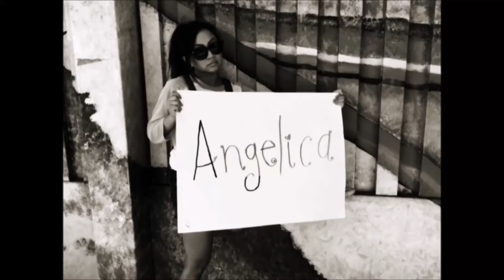Filipino American Hall of Fame Ep. 7: LOU DIAMOND PHILLIPS!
Angelica shows Alvin the greatness of LDP by re-creating one of his legendary monologues...

Presenting our 7th FAHOF Honoree: Lou Diamond Phillips! Lou, we salute you.

Follow Bidyo on Instagram for more fun stuff!

Check out more about LDP's career on the FilAm Creative blog

Lou Diamond Phillips' first breakthrough came when he starred as Ritchie Valens in the biographical drama film La Bamba (1987). For portraying Angel Guzman in Stand and Deliver (1988), Phillips was nominated for a Golden Globe Award and won an Independent Spirit Award. Then he made his Broadway debut with the 1996 revival of The King and I, earning a Tony Award nomination for his portrayal of King Mongkut of Siam.

Phillips' other notable films include Young Guns (1988), Young Guns II (1990), Courage Under Fire (1996), Che (2008) and The 33 (2015). He currently stars as Henry Standing Bear in the TV series Longmire (2012–). He made history as one of the inagural nominees for the Primetime Emmy Award for Outstanding Actor in a Short Form Comedy or Drama Series for portraying Chieftain on The Crossroads of History (2016–).

Written and Directed by John Flores
Produced by John Flores and Craig Wilson
Co-Produced by Jack Hernandez and Tony Garbanzos

Starring
Jack Hernandez as Angelica
Tony Garbanzos as Alvin

Jeff Lewis

Editor
Jon Isaacs

Sound Recordist
Michael Shubin

Post Sound
Erik Brena

Special Thanks to Point.360 Digital Preproduction Department